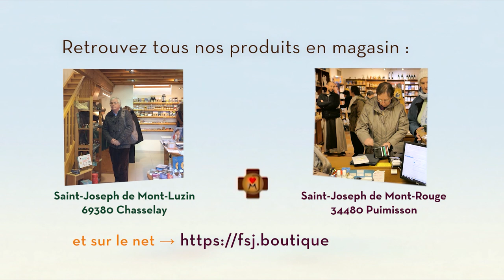Le Kybalion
Dans le cadre du CycleBêta le Père Joseph-Marie répond à vos questions sur le Kybalion, et les sept principes fondateurs de la gnose. Pour commander l'enseignement